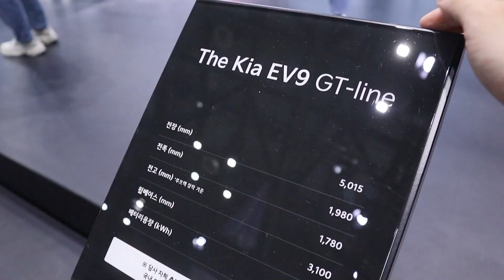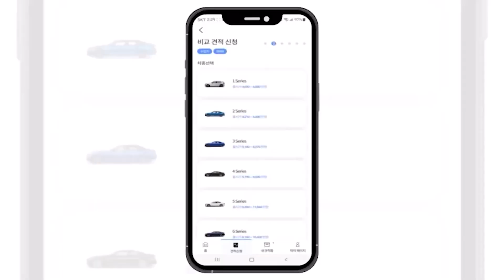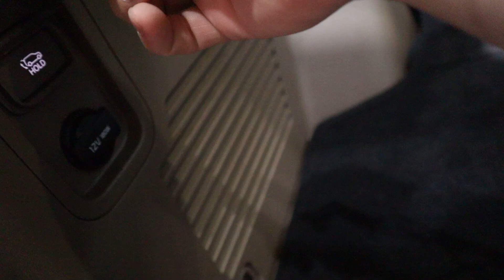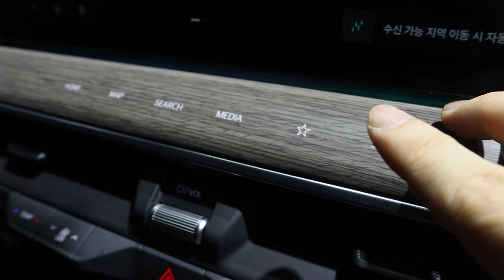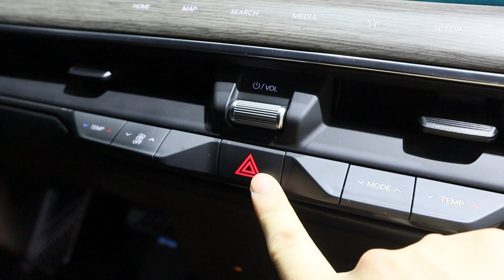국내 최초 공개된 기아 EV9 전시 2023 서울 모빌리티쇼에서 만나 봤습니다.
콘텐츠 문의